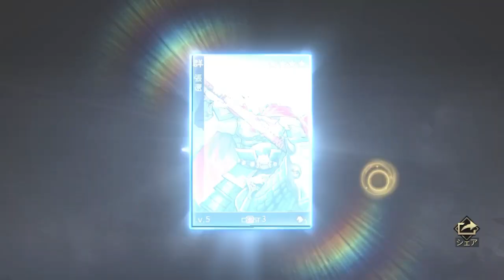【大三国志 #59】建国之才100連してみた【晋武将はでるのか！？】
◆武将別オススメ宝物紹介ブログ◆
動画と合わせて閲覧ください。

★サムネイル、広告のご依頼は下記へ
じょこりーぬ山田さんTwitter:@jocoline_yamada
★似顔絵のご相談は下記へ
三影祐水さん

★もみもみTwitter:@momimomi_Banzai

使用アプリ:Viva video